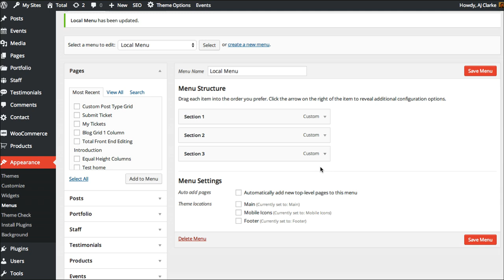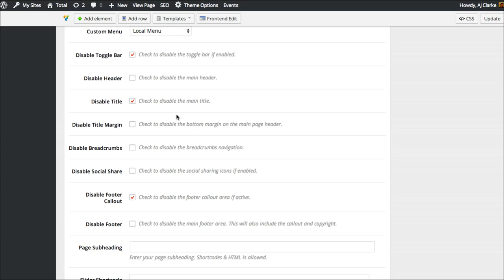Local Scroll Menu - Total WordPress Theme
Quick video guide showing how to create a local scrolling single page menu in the Total WordPress theme.